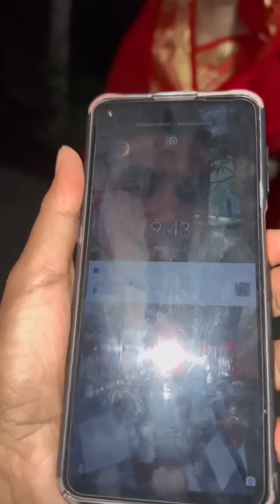গাঁয়ের ভাবীরা দেওরের বিয়েতে